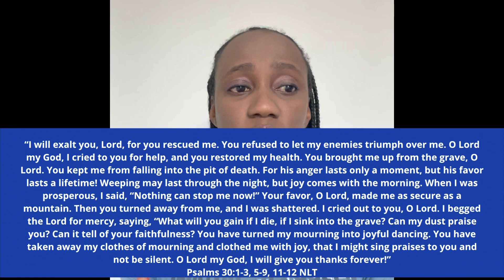God says, "Someone is changing his tune because He's changed His mind about you...!"